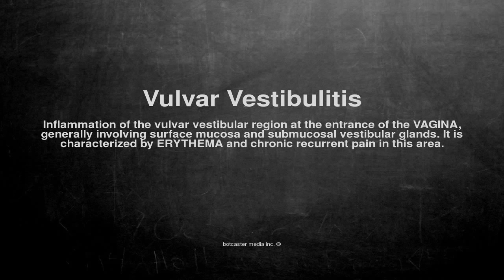Medical vocabulary: What does Vulvar Vestibulitis mean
What does Vulvar Vestibulitis mean in English?